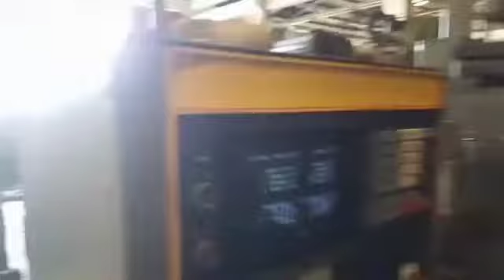"Kawahara"Cnc Deep Hole KS-800 "Okamoto" Grinder PSG-155 "Miroku Cnc Deep Hole MEG-1000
"Kawahara"Cnc Deep Hole
KS-800

"Okamoto" Grinder
PSG-155

"Miroku Cnc Deep Hole
MEG-1000